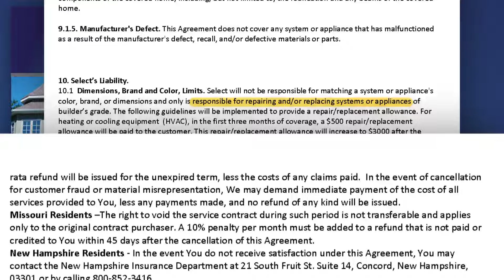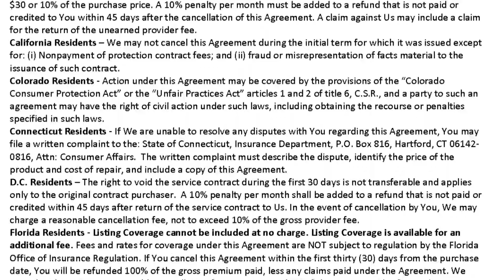Home warranty policy promised replacement of broken appliances, paid out $75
Steve on your Side looks into popular home warranty policies and whether they are worth your money.

9NEWS (KUSA) is located in Denver, Colorado.